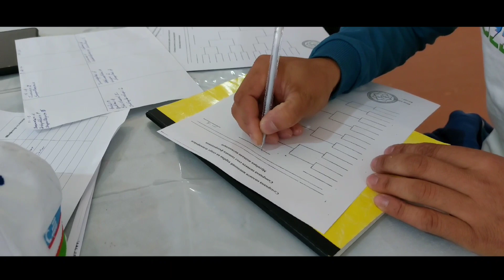TUMAN BOSQICHI STOL TENNISI || 93-MAKTAB